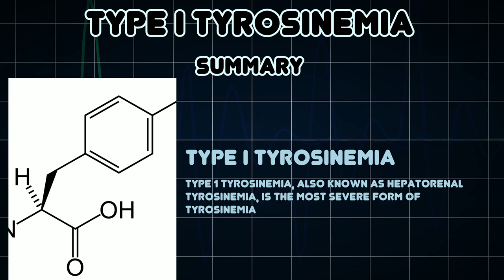Type I tyrosinemia (Medical Condition)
Symptoms, risk factors and treatments of Type I tyrosinemia (Medical Condition)

Type 1 Tyrosinemia, also known as hepatorenal tyrosinemia, is the most severe form of tyrosinemia